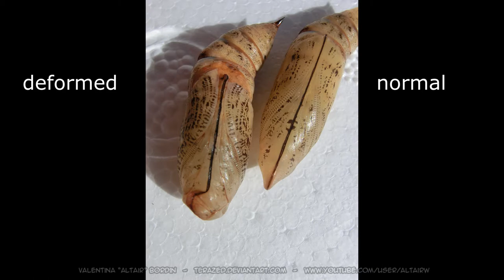The cute story of my first bad chrysalis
This is the story of a heavily damaged chrysalis (my fault) that fell through a bubble of air in the substrate while pupating, falling headfirst into the box floor.
Now I always press down the substrate very well before putting caterpillars in the pupation box.